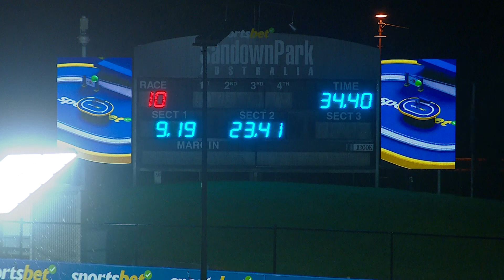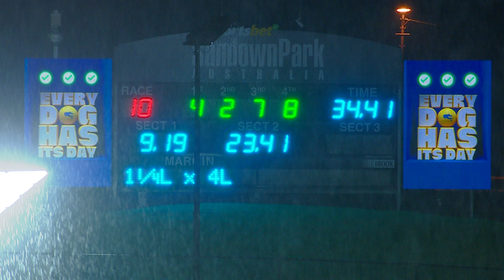SAN THU 05 OCT 23 R10